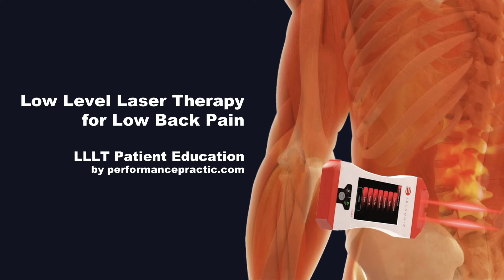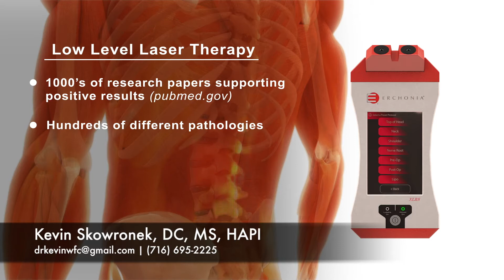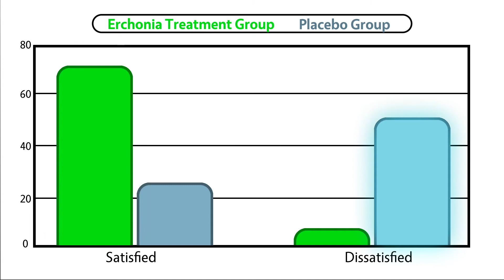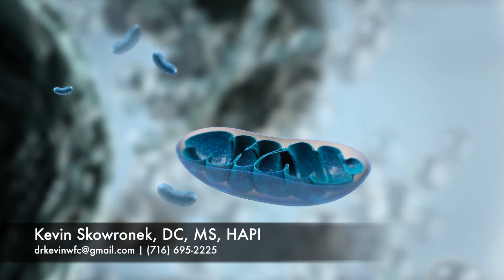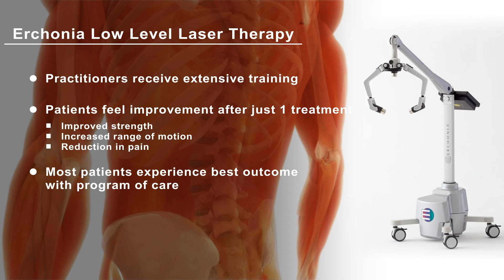3D Patient Education: Low Level Laser Therapy for Low Back Pain (Full Version)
3LT Patient Education prepared for Kevin Skowronek, DC, MS, HAPI.